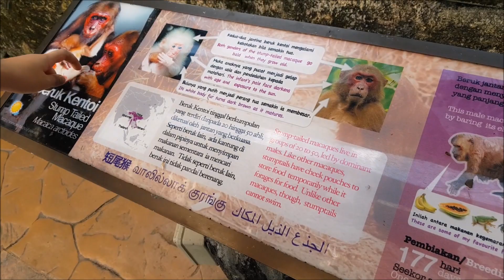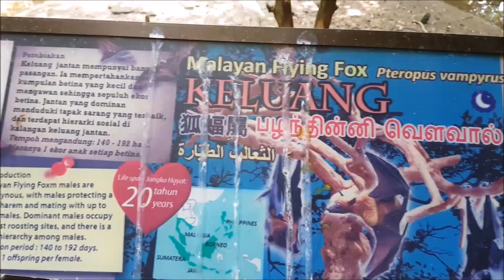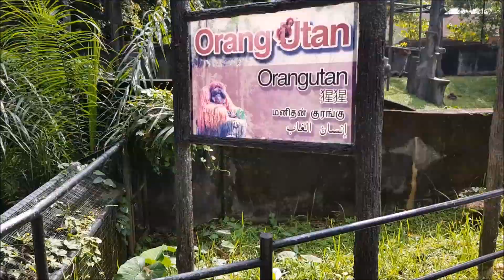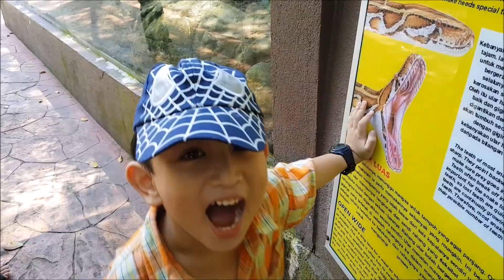ADIF VLOG TO ZOO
Fulfilling bro's demand with my family.